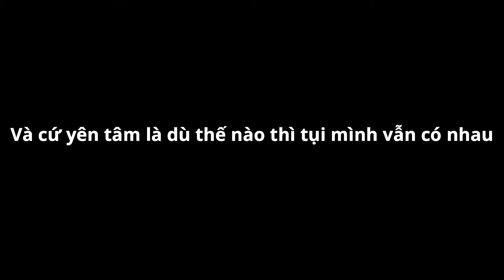Lại đi biển | with my old team